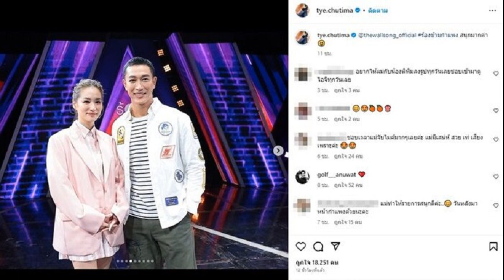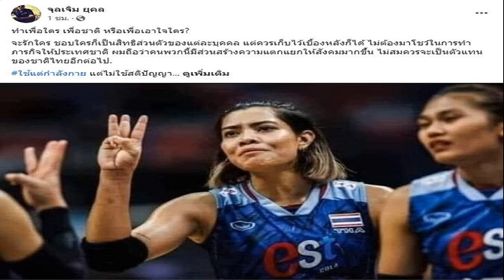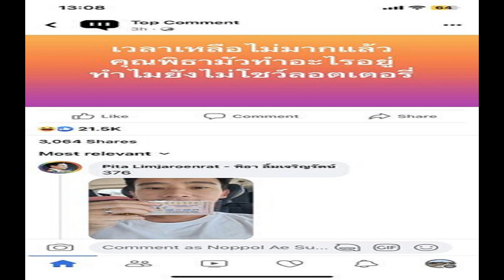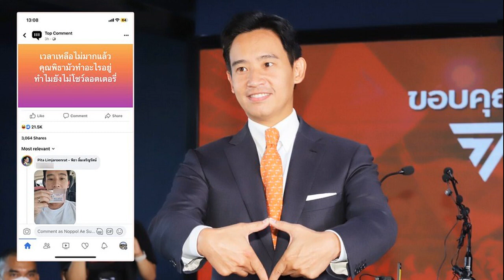เคยทะเลาะกัน ต่าย ชุติมา เซอร์ไพรส์ พระเอกหนุ่มไม่คิดว่าจะมาซึ้งตอนบวช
ทำพิธีกรผู้ร่วมรายการตกใจ แห่ถามมีปัญหาเคยทะเลาะกันเหรอ ต่าย ชุติมา เซอร์ไพรส์ พระเอกหนุ่มไม่คิดว่าจะมาซึ้งตอนบวช

รายการ The Wall Song ร้องข้ามกำแพง เมื่อวันที่ 29 มิ.ย.66 คนแรกมาก็งงไปหมด ทายไม่ถูกเลยว่านักร้องหลังกำแพง พระเอกหนุ่ม กอล์ฟ อนุวัฒน์ ทั้งที่ได้คำใบ้ชัดๆขนาดนี้ ทั้งหอเอนเมืองปิซ่า อิตาลี , ปริญญาโท , กำแพงเมืองจีน , ปีกระต่าย
นักร้องหลังกำแพงไม่ใช่ใครเป็นนักแสดงสาวที่กำลังฮอตอยู่ตอนนี้ ต่าย ชุติมา เลือกเพลง ฝนตกไหม โชว์เสียงร้องแล้ว กอล์ฟ ก็ยังจำไม่ได้ แต่ดีเจอ๋อง ได้ยินเสียงแล้วจำได้เลย ก่อนปรากฏตัวทำเอาทั้ง ดีเจอ๋อง , ไต้ฝุ่น , ลูกหว้า , มัดหมี่ และ กันต์ พิธีกร กรี๊ดกันใหญ่เซอร์ไพรส์กันหนัก
โดยตอนหนึ่งในรายการ ต่าย บอกใบ้ว่า เราทะเลาะกันวันนี้จะมาขอคืนดีเขาในรายการ ทะเลาะกันหนักมาก เกือบลงไม้ลงมือ ทำเอาในรายการมีสตั๊น กันต์ พิธีกร ถึงกับบอกไม่กล้าเล่นต่อเลย
กอล์ฟ ดันไปคิดถึงเคยทะเลาะกับคนหนึ่ง แต่เป็น ไอซ์ อภิษฎา ที่เคยถึงขั้นเอาเท้าถีบหน้า กอล์ฟ ทำเอา กอล์ฟ หลงทางทายว่านักร้องหลังกำแพง คือ ไอซ์ สุดท้ายเฉลยเป็น ต่าย ชุติมา ทำเอา กอล์ฟ ตกใจร้องลั่น
กอล์ฟ ยอมรับว่ามีแว้บว่าจะเป็น ต่าย ตอนทางรายการติดต่อมา ก่อนถ่ายทำรายการ แต่คิดว่าเขาคงไม่มีเวลามา ต่าย รีบบอกว่า มีเวลาเยอะ

ก่อนที่ กันต์ จะสนใจถามว่าคุณมีปัญหาอะไรกันไหม ส่วน ดีเจอ๋อง ก็อยากรู้ถามด้วยความสงสัยเช่นกันว่า เคยทะเลาะกันเหรอ กอล์ฟ บอกว่า เคยทะเลาะกัน ต่าย ก็ตอบว่า ในละคร คือตีกัน ลงไม้ลงมือกัน

โดย กอล์ฟ เผยว่า เพิ่งได้ร่วมงานกับต่าย สนุก ด้าน ต่าย ก็ดีใจได้ร่วมงาน กอล์ฟ อีกพร้อมบอกว่า เราก็มีผลงานเพลงอยู่นะ แต่ร้องไม่เก่ง
พร้อมทั้งเผยโมเมนต์ซึ้ง กอล์ฟ ขอบคุณ ต่าย ที่เสียสละเวลามา ก็ดีใจ ดีใจทุกครั้ง ตอนผมบวชเขาก็ส่งชุดนาค ชุดอะไรมาเอาไหม แค่นี้เราก็รู้สึกดี (ต่าย : ร่วมบุญ) เป็นเพื่อนที่ดี เราก็ดีใจที่ได้ร่วมงานกัน
ด้าน ต่าย ย้ำดีใจที่ได้ร่วมงานกันอีกครั้ง ตอนนั้นที่เล่นด้วยกันก็สนุกมาก วันนี้ก็สนุก